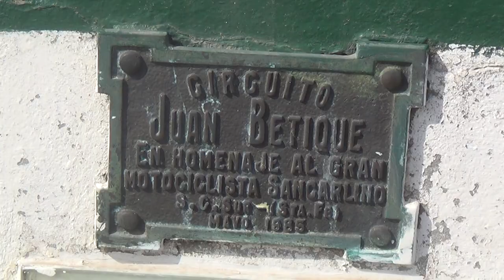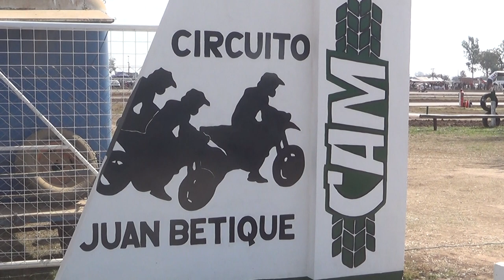MARTÍN ODASSO - PILOTO SANCARLINO - FIN DE SEMANA DE KARTING EN EL CIRCUITO JUAN BETIQUE